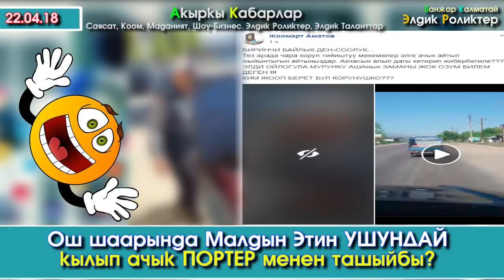Ош шаарында МАЛДЫН этин УШУНДАЙ кылып ташышабы? | Элдик Роликтер